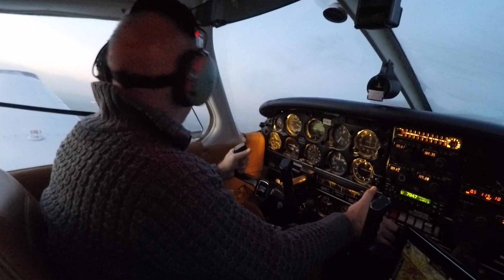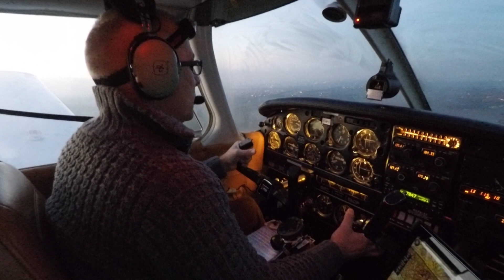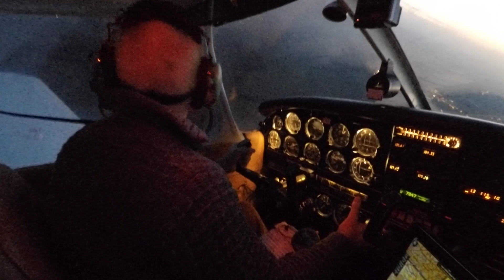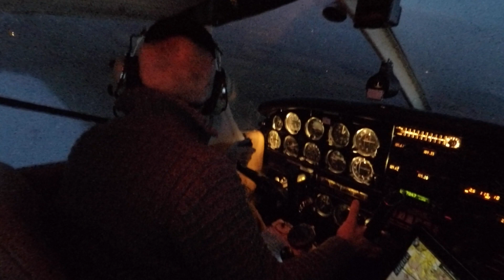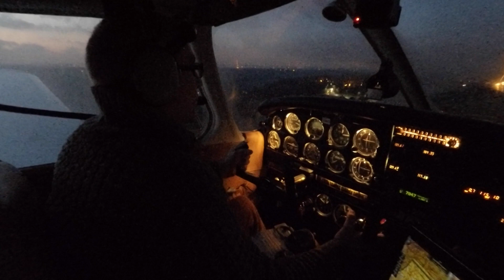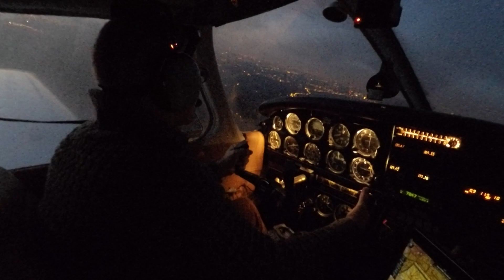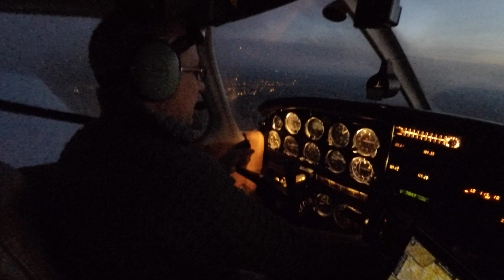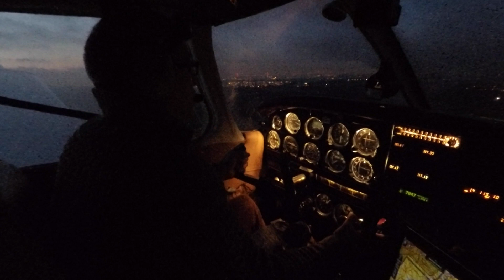Night Circuits PA28, Biggin Hill, UK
Practiced some night circuits in a PA28 at Biggin Hill.  The first take off and landing was in the period between sunset and official night.